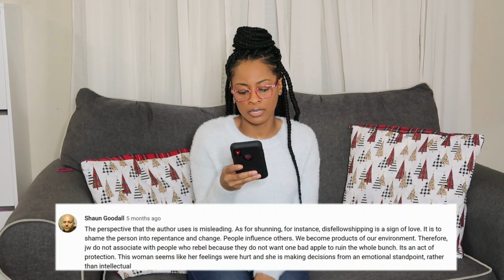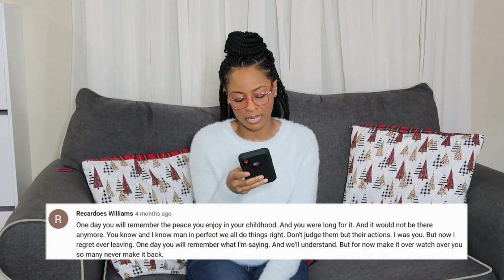Reading Comments From JW's Part 1 | Not Nice People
Hey loves!

I am responding to those in my comments being hateful and calling me a liar. There will be several parts to this video because there were a ton of comments left by hateful JWs.

Write to me-Mailing Address:
Evita "Ita Ray"
2764 Pleasant Rd Suite A PMB 10709